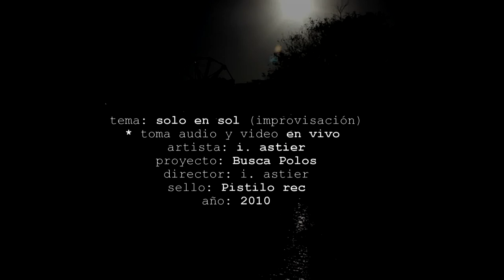BUSCA POLOS - solo en sol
paisaje tocado en vivo en Pistilo recº
paisajes visuales captados en Chapadmalal
autor: Astier
presentado en el Marfici 2011